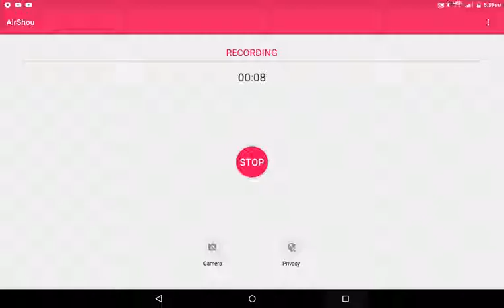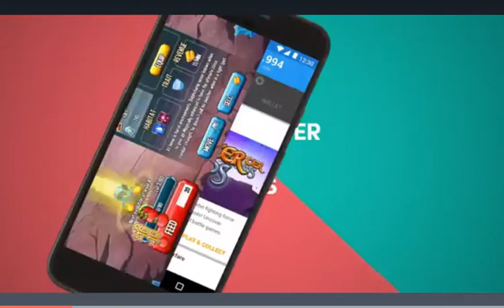HAPPY EASTER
Sorry I miss other holidays but got today.
But hope you like this game and happy easter